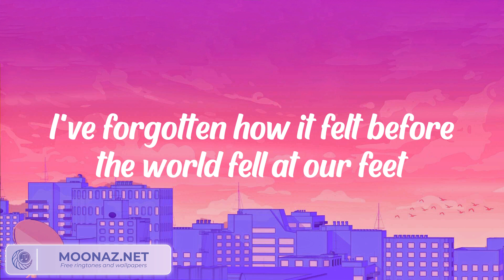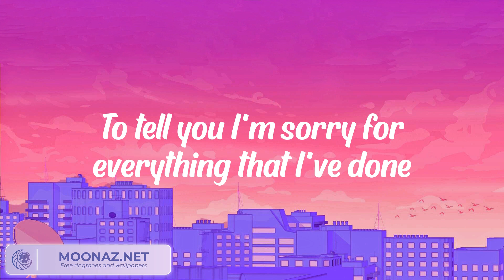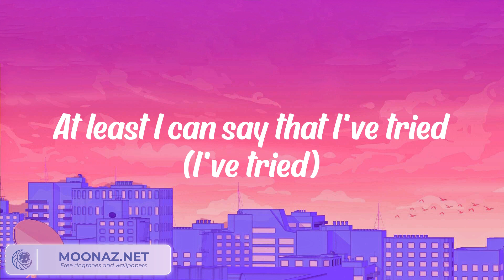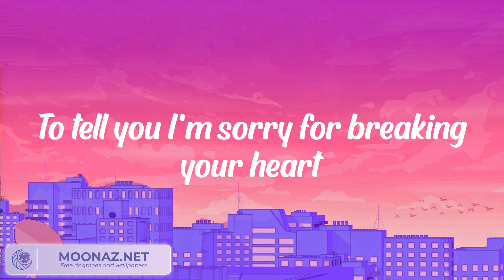Adele - Hello (Lyrics)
Lyrics:

Ooh, anymore
Ooh, anymore
Ooh, anymore
Anymore